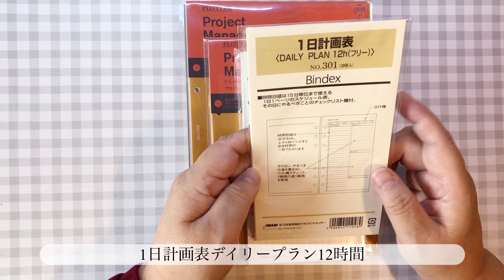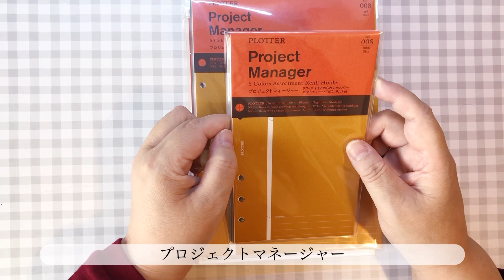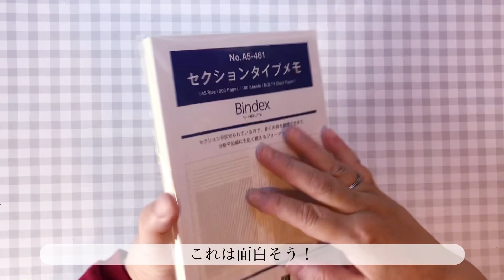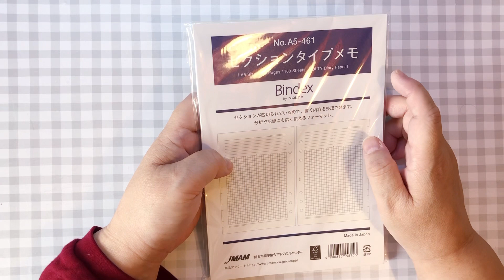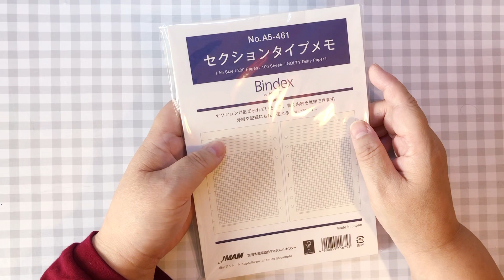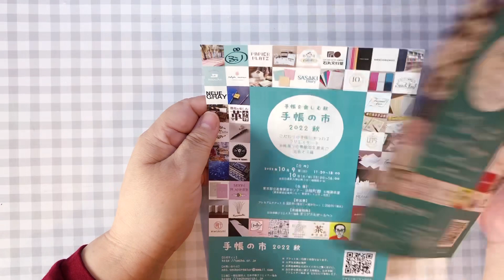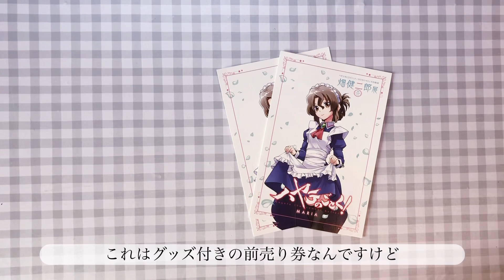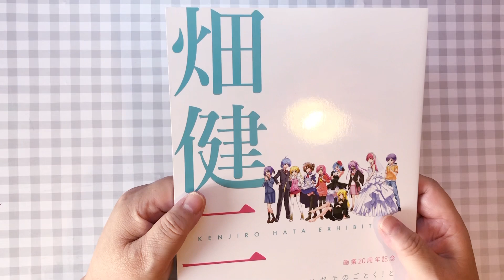システム手帳サロン2022/手帳の市/購入品紹介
今回は銀座伊東屋で行われているシステム手帳サロンの
購入品と浜松町産業貿易センターで行われた
手帳の市での購入品の紹介になります。

何かの参考になりましたら幸いです。